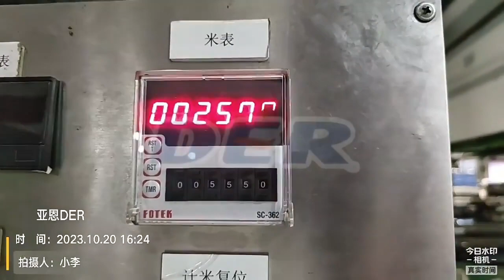super clear film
Super clear PVC film, also known as core film or crystal film, the product has good brightness, high transparency, transparent and clear as glass, in the multi-layer thickness of the roll is still crystal clear to add a small amount of pigment, can produce a variety of colors translucent crystal transparent series, the product has a crystal luster, three-dimensional sense. Ordinary transparent film and colored transparent surface can be coated with powder to improve the body. Suitable for the manufacture of transparent packaging bags, high-grade transparent inflatable toys, blanket covers, shower curtains, tablecloths and other high transparency products, can be printed, high-frequency welding, sewing and other processing.
 Ordinary transparent film and coloured transparent surface can be coated with powder to improve the body. Suitable for the manufacture of transparent packaging bags, high-grade transparent inflatable toys, blanket covers, shower curtains, tablecloths and other high transparency products, can be printed, high-frequency welding, sewing and other processing.